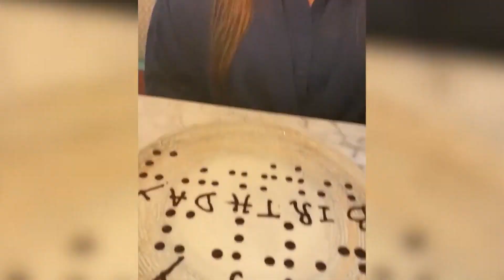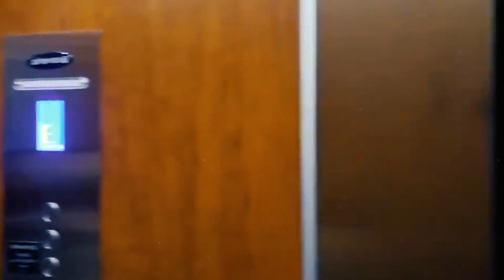أفضل 20 لحظة مؤثرة تم تصويرها هذه المشاهد قد تجعلكم تبكون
مرحبا بكم، السلوكيات الإنسانية يمكنها أن تُغيّر شكل العالم الذي نعيش فيه، يمكننا أن نساعد الآخرين في حل مشاكلهم، أن ننقذهم من أصعب المواقف و أن نهتم بأولئك الذين يحتاجون إلى رعايتنا، و أفضل ما يمكن أن يقوم به الإنسان هو تقديم المساعدة للآخرين و ذلك ما سنراه في هذه الحلقة، حيث سنعرض لكم مجموعة من المشاهد الرائعة التي تعكس أجمل صور الإنسانية.